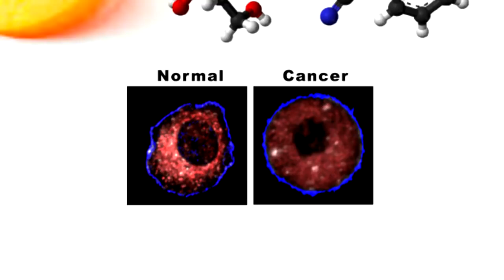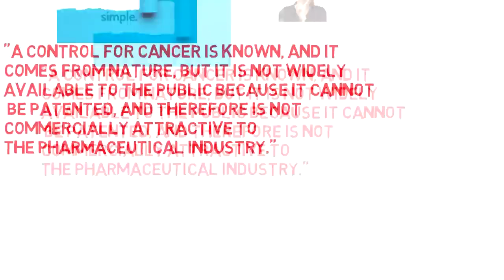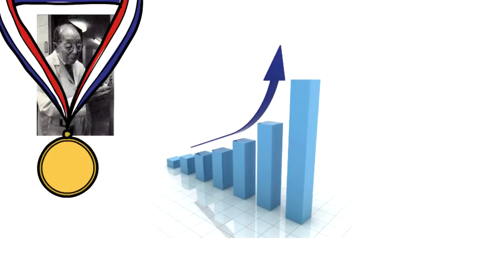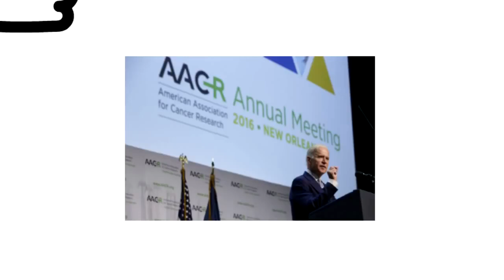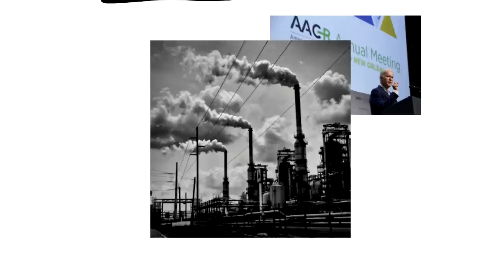Why is vitamin B17 illegal